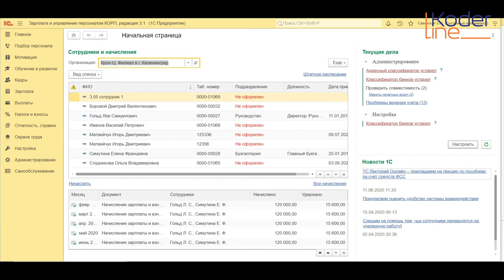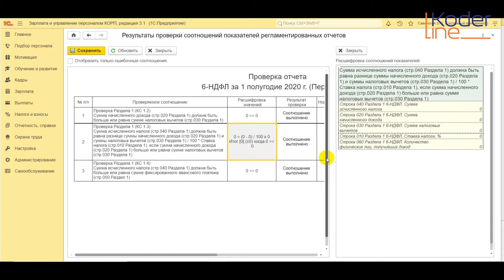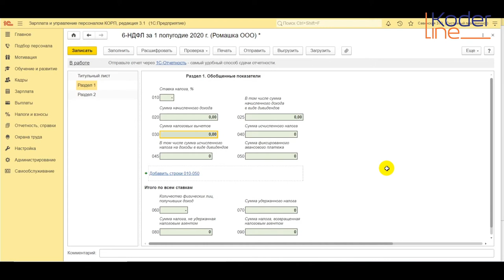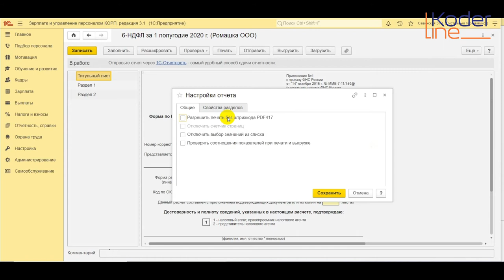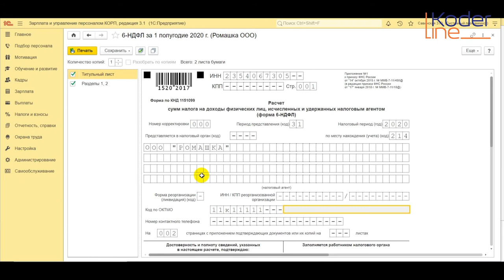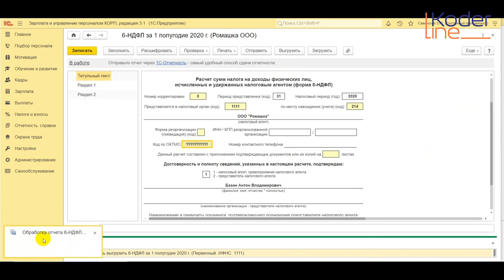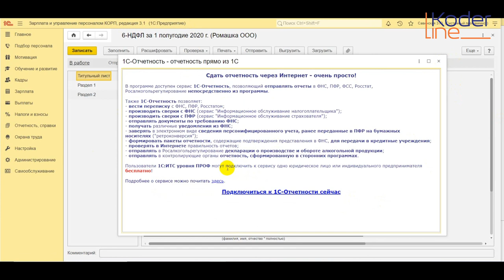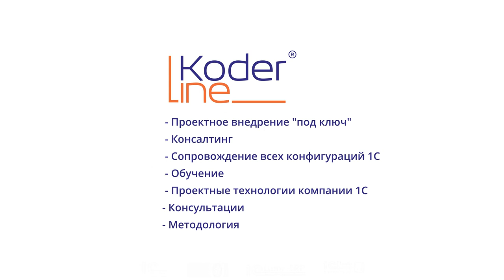Ролик «Представление расчета по форме 6-НДФЛ в налоговый орган»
Компания «Кодерлайн» предлагает ознакомиться с роликом «Представление расчета по форме 6-НДФЛ в налоговый орган»